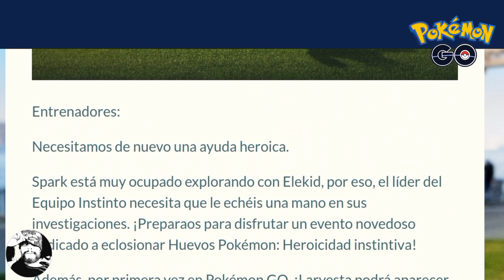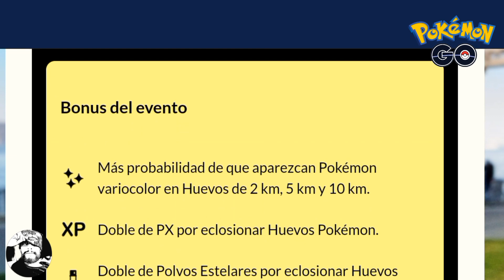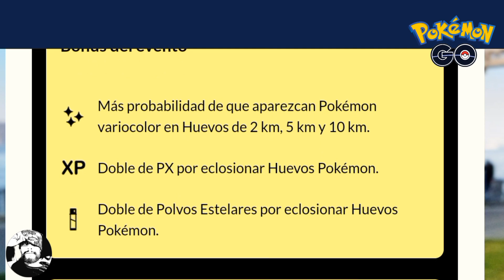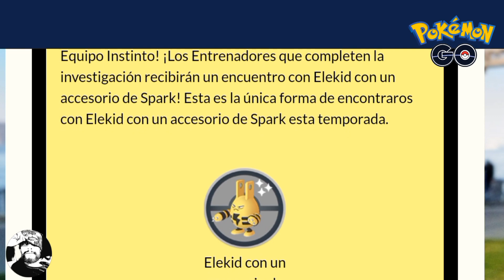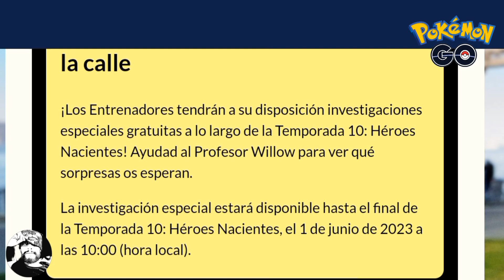Entrenadores, ayudad a Spark en el evento Heroicidad instintiva